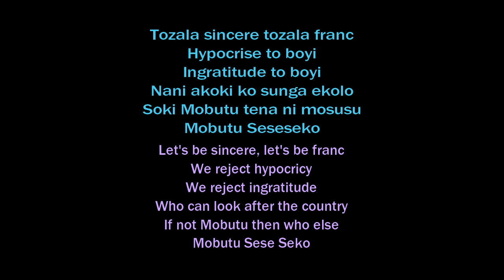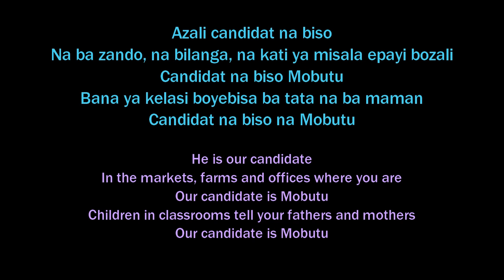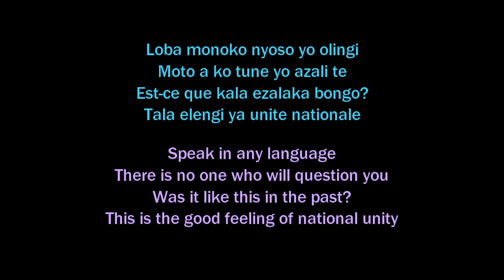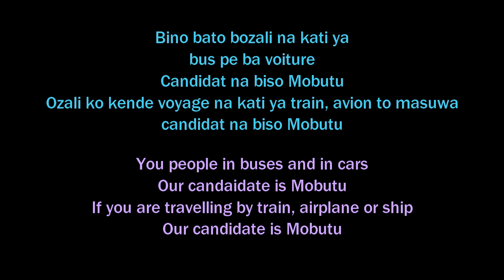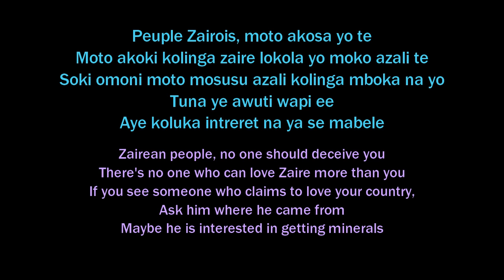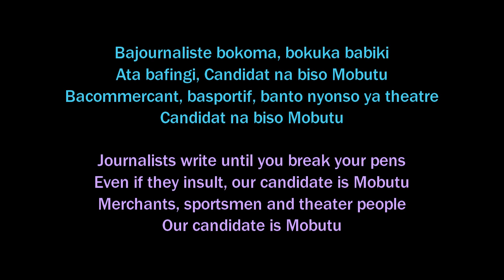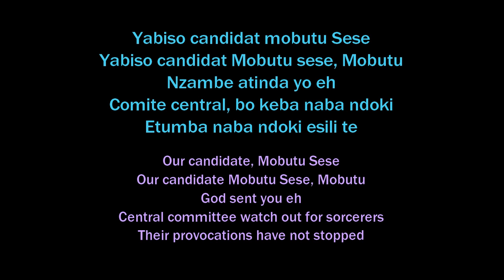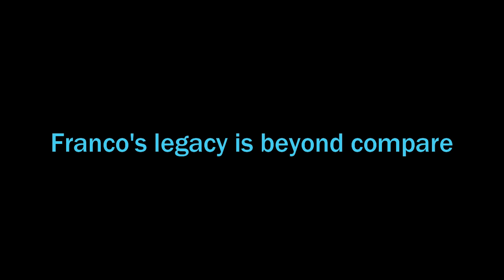Mobutu Sese Seko translated Lyrics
Here is the translated lyrics video of the legendary Mobutu Sese Seko song